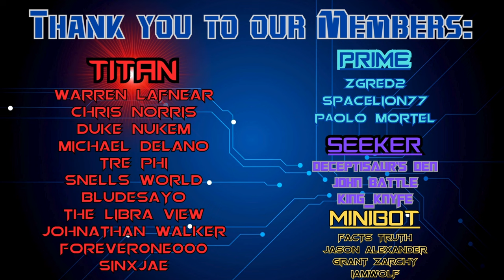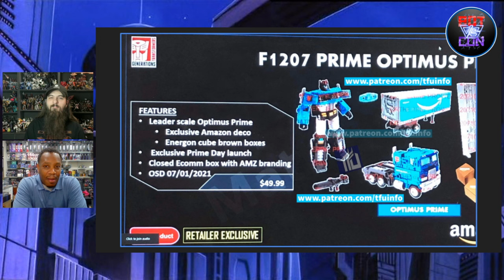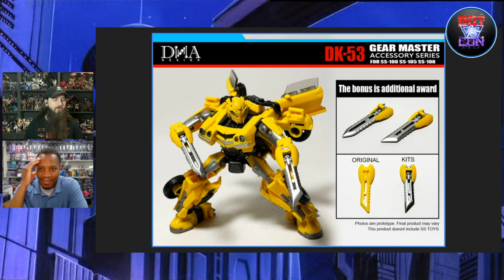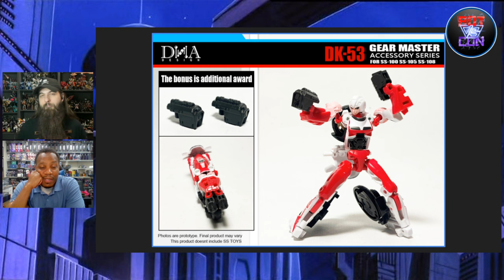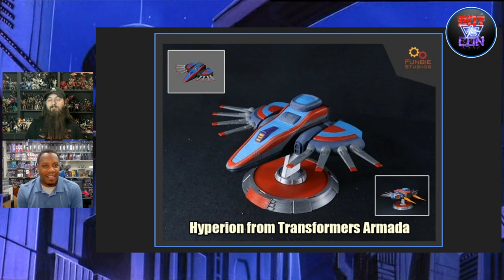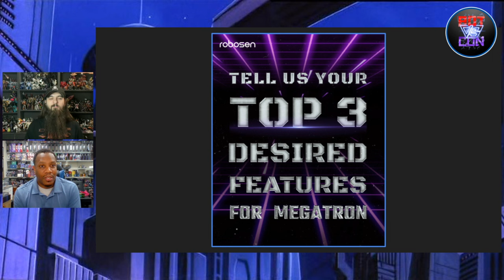CLEAR MP Ginrai and Sideburn Images, with some Cool Legends thrown in!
On this episode of Bot vs Con, we look at a very interesting Sideburn, official new MP images, some clear legends, and much more!

Thank you to our members for supporting our show!  Also, a huge shout out to The Chosen Prime for sponsoring the show!